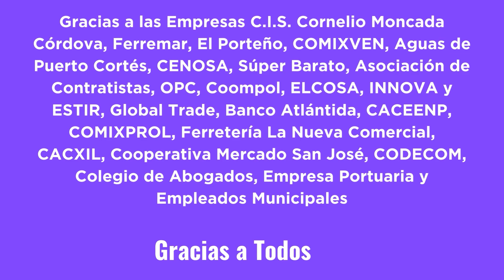Entrega de Juguetes en el Sector Garífuna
El II Festival del Juguete logró recolectar 4,500 juguetes que fueron distribuidos en distintos puntos del municipio bajo el lema “Regalando Sonrisas”.

Los juguetes fueron donados por distintas instituciones públicas y privadas, colaboradores municipales, organizaciones y población en general para luego entregarlos a los niños más necesitados, en el marco de la Navidad Dorada 2023.